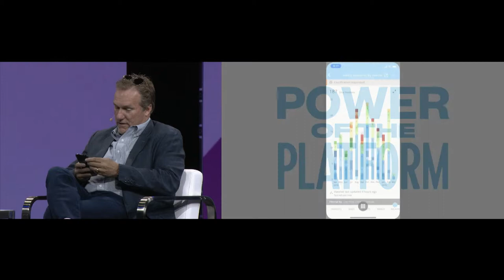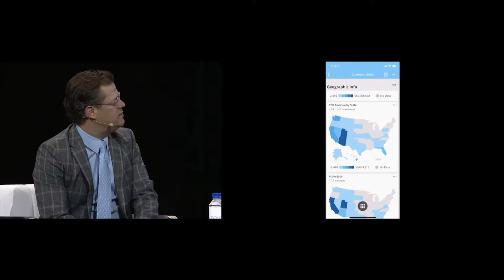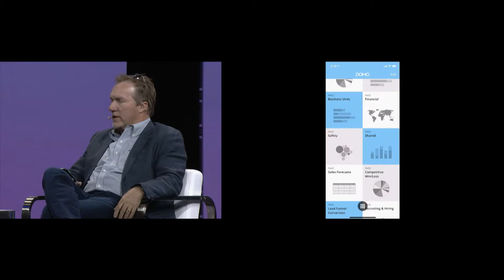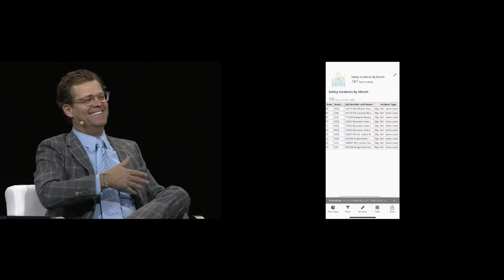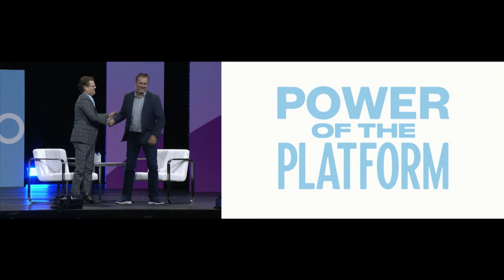Interview: Layton Construction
David Layton, CEO at Layton Builds, explains how Domo’s platform informs him of critical pieces of his business that need to change in order to keep employees safe and keep projects on track for completion. Layton Construction uses Domo cards to drill down into safety incidents, see what’s happening, who is involved, and can then change the things that aren’t acceptable.